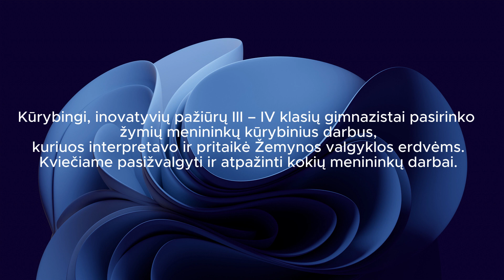,,Atpažinsi?" / ,,Do you recognize?"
Kūrybinės interpretacijos.